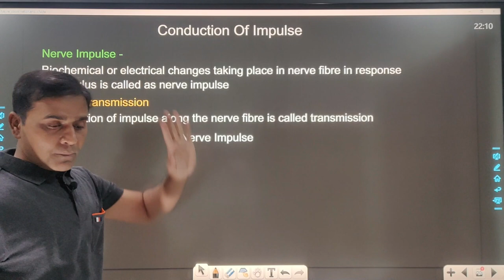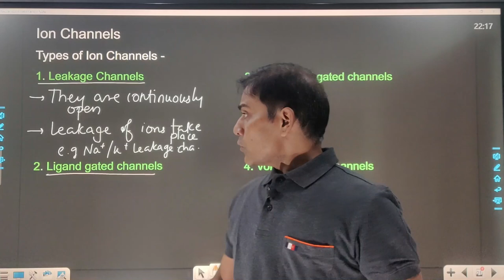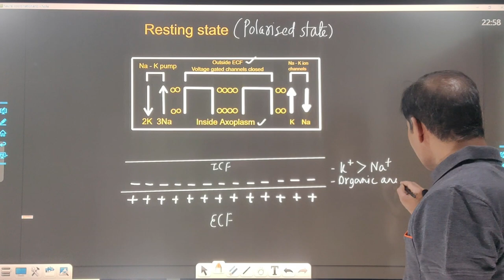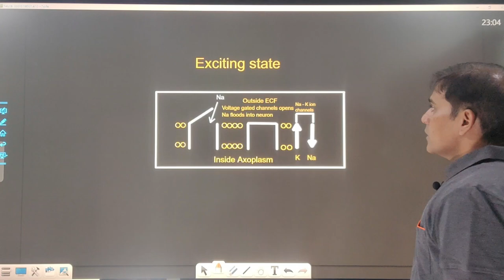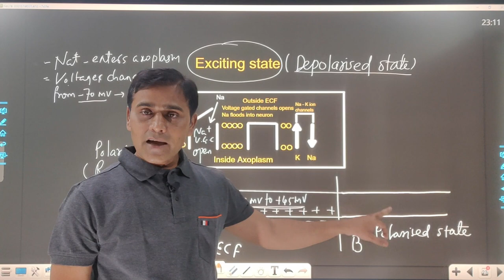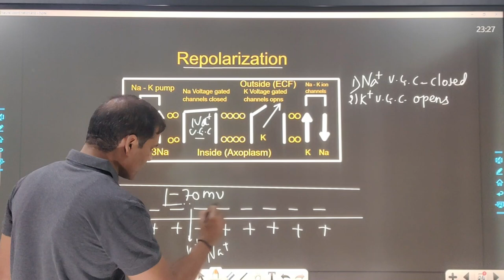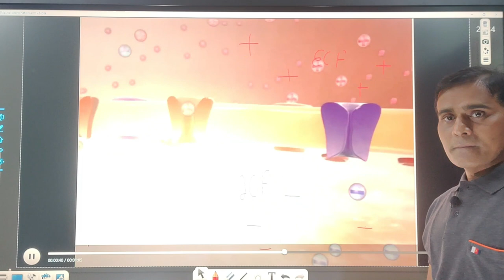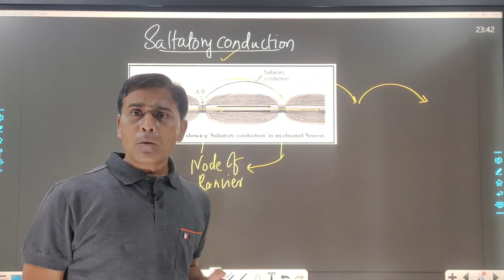Neural Control and Coordination L-2 | Conduction Of Impulse | Class 11 | NEET | Deshmukh Sir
In this chapter, you will learn about the neural system of human, mechanisms of neural coordination like transmission of nerve impulse, impulse conduction across a synapse and the physiology of reflex action

 Coordination is theprocess through which two or more organs interact and complement thefunctions of one another. For example, when we do physical exercises,the energy demand is increased for maintaining an increased muscular activity.